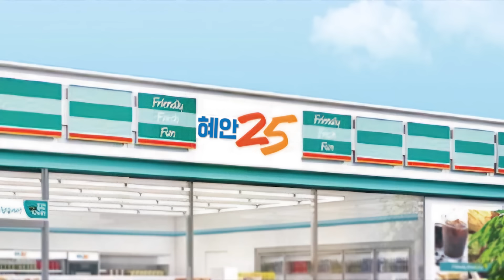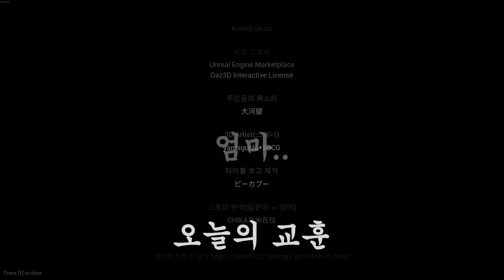새로운 편의점 알바를 시작했는뎈ㅋㅋㅋㅋㅇㅏㅋㅋㅋㅋㅋㅋㅋ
어게인 알바